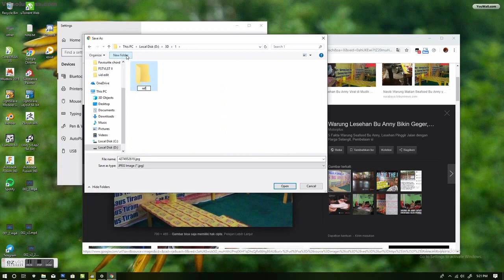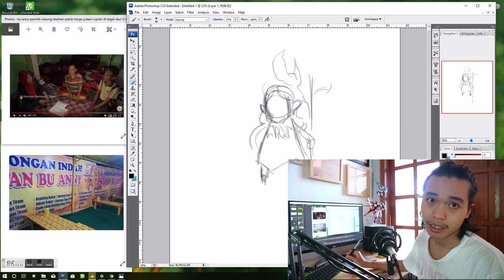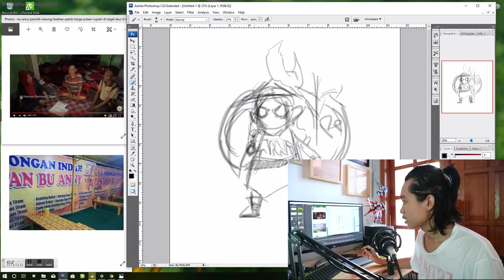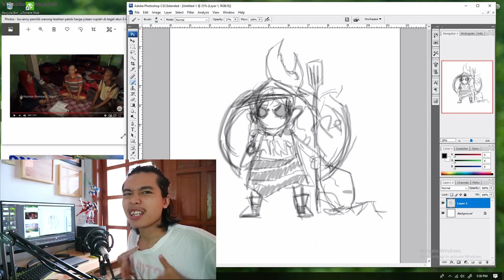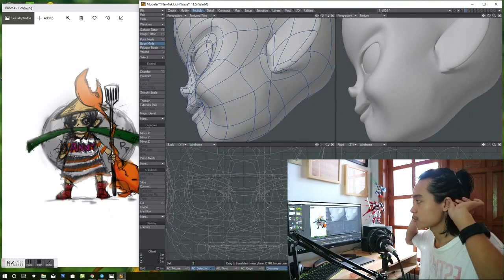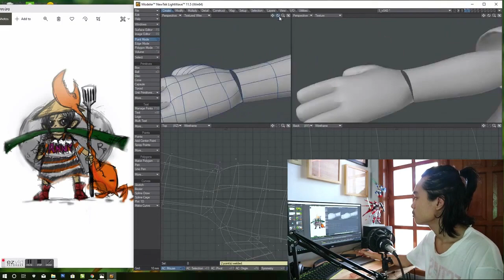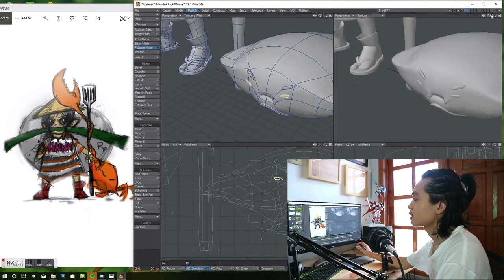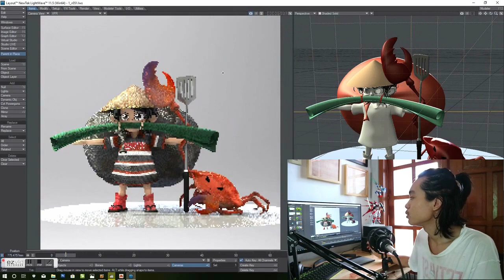VERSI KARTUN WARUNG LESEHAN BU ANNY !??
Warung Lesehan Bu Anny saking fenomenalnya menjadikan saya ingin membuatnya menjadi versi kartun disaat gabut seperti ini..